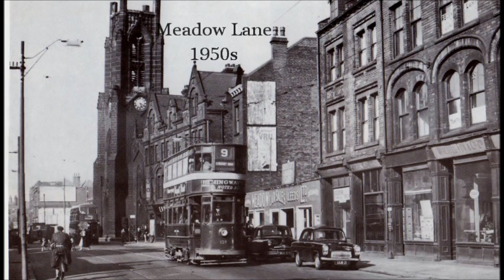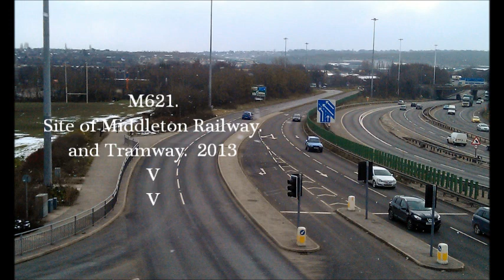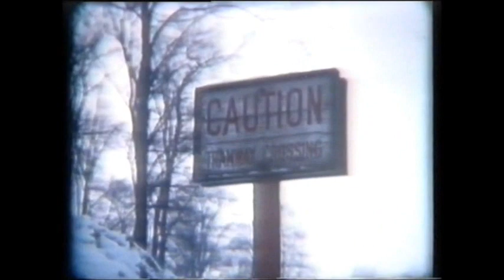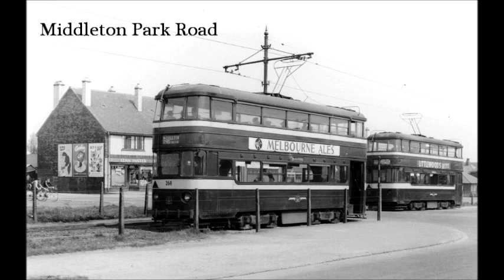Leeds West Yorkshire to Middleton LS10..by Tram and Bus.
Leeds SwInegate to Middleton. Via Moor Road LS10 by Tram and Bus
1900s to 2021